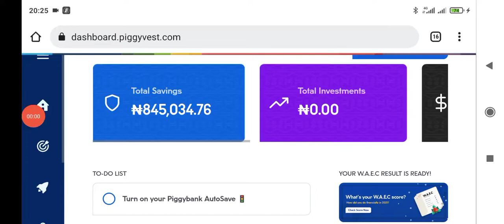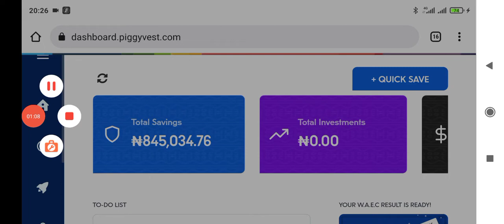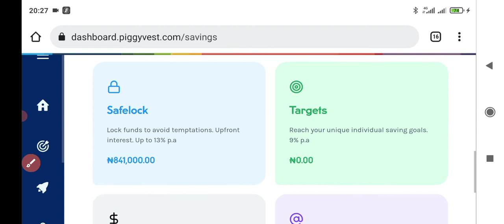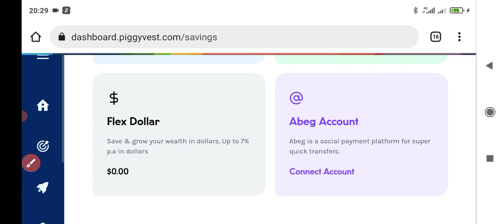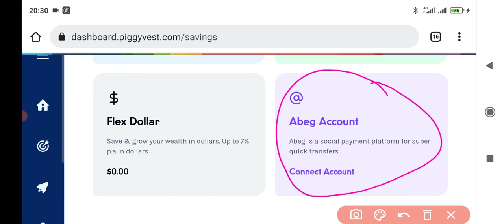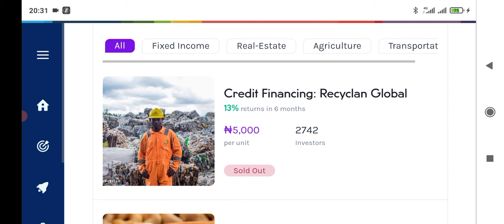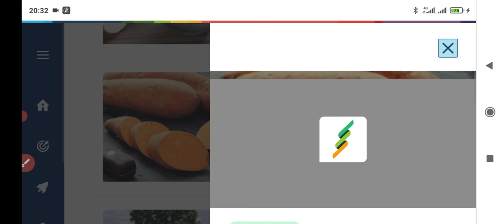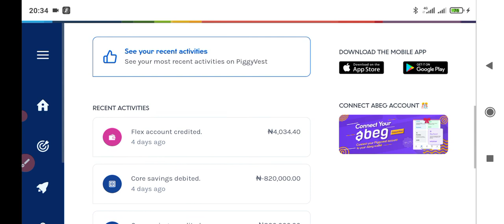PIGGYVEST UPDATES: My journey so far.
How to Invest and save on PIGGYVEST.

I use PiggyVest to save & invest securely. Sign up with my link and get ₦1,000.00 to start your own savings journey